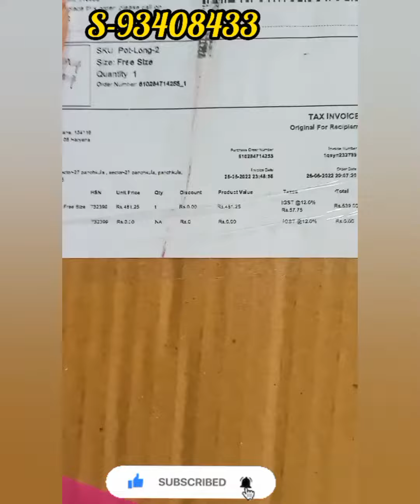monica dande uploaded: Meesho online shopping🛍️🛒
meesho online shopping 🛍️🛒💴💶💶💴💶in very affordable prices 😍😍😍😍😍😍😍😍

thanks & regards
monica dande❤️